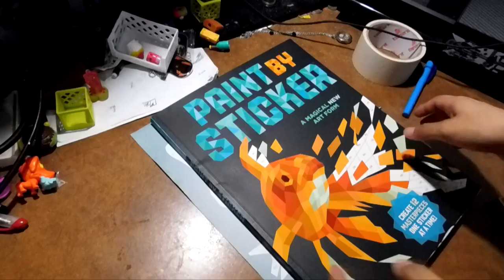Butterfly - Paint By Stickers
This is a book Shen found at her work place and decided "Hey! Why don't I record all 12 of these! So let's start up with the first one which is Ura's favorite insect the Butterfly!

Paint by Sticker includes everything you need to create twelve vibrant, full-color “paintings.” The images are rendered in “low-poly,” a computer graphics style that creates a 3-D effect.

We are Shendijiro & Ura, we love making DIY, gaming, building and unboxing videos!

~ Mighty Links ~